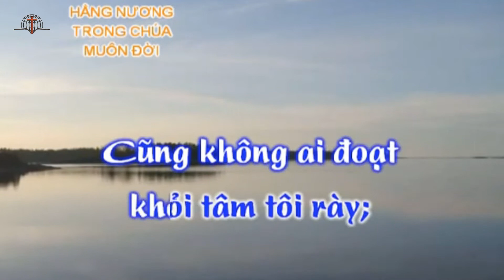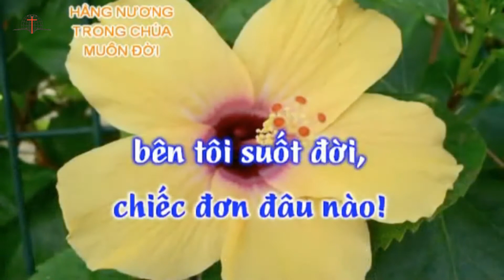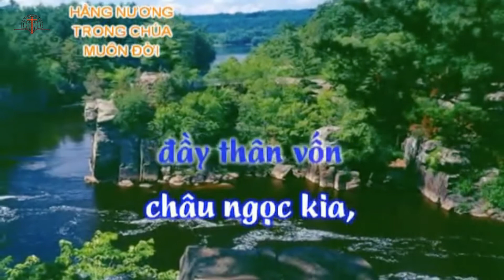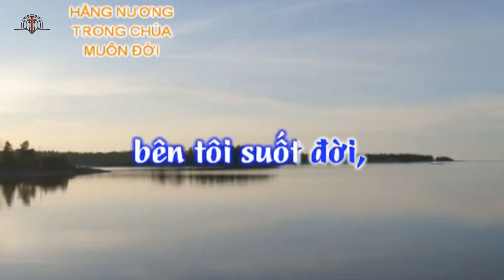Thánh ca 292 - Hằng Nương Trong Chúa Muôn Đời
HẰNG NƯƠNG TRONG CHÚA MUÔN ĐỜI
Nguyên tác: Constantly Abiding
Nhạc và Lời: Anne L. Murphy
Trình bày: Thiên Bảo

1. Thật tôi có sự bình an mà trần thế không thể ban
Cũng không ai đoạt khỏi tâm tôi rày
Dầu thử thách trên đường tôi dường một đám mây áng ngang
Giữa cảnh kia hằng thấy tâm an thái thay!

Điệp Khúc:
Hằng nương trong Chúa muôn đời, Giê-xu Chúa tôi
Hằng nương trong Chúa muôn đời, thỏa vui ngọt ngào
Christ ngày đêm luôn phán êm dịu
“Quyết ta chẳng xa ngươi.”
Có Chúa bên tôi suốt đời, chiếc đơn đâu nào.

2. Từ khi có sự bình an dịu dàng đến tâm của tôi
Cả thế gian dường hát khen Vua Trời
Sự reng rối trong lòng tan, màn đêm biến nên sáng vui
Cứ hát khen ngợi Cứu Chúa vinh hiển thôi.

3. Bình an giống châu ngọc kia, dầu thân vốn đất sét đây
Lúc tôi đang còn trải qua đời này
Ngài sắp tái lâm rày mai gọi tôi cất lên đám mây
Đến nước Cha miền thánh quốc vinh hiển thay!

Cleveland, OHIO